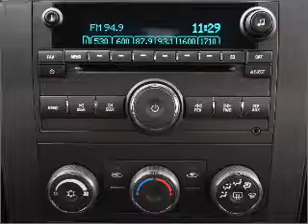2008 GMC Sierra 1500 - Gibsonia PA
Year: 2008
Make: GMC
Model: Sierra 1500
Trim: SLE
Engine: 4.8 liter 8 cylinder 16 valve
Transmission: 4-Speed Automatic
Color: Silver Birch Metallic
Mileage: 20598
Address:
100 Krebs Dr
Gibsonia, PA 15044